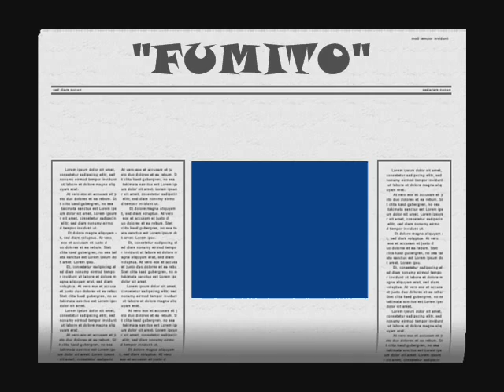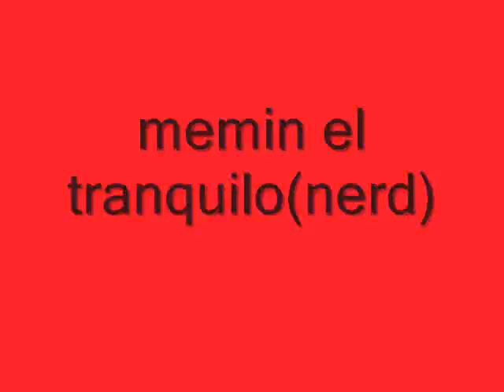anecgrotario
HISTORIAS DE NEGROS CONTADAS POR LUIS MALAVE